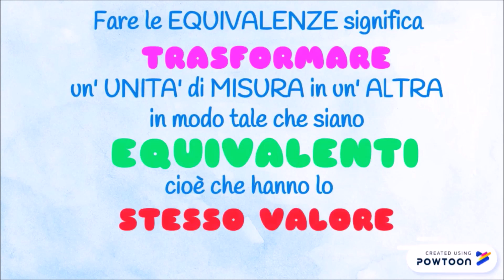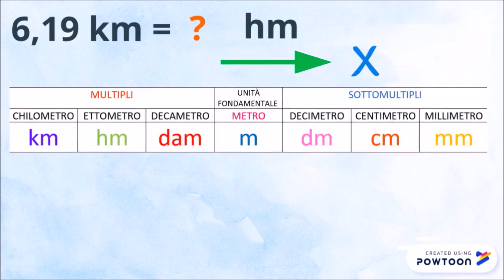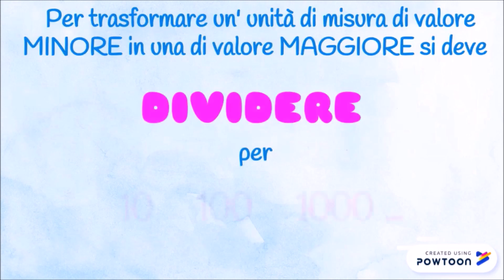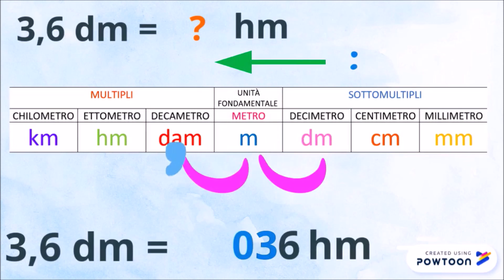Le Equivalenze - Maestra Katia LP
Impariamo insieme ad eseguire le Equivalenze !
Maestra Katia LP- Lezione per la scuola primaria sulle Equivalenze